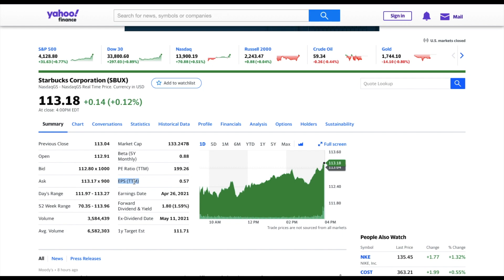EPS - qu'est-ce que c'est ?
Le site de Yahoo pour avoir toutes les données financières sur les entreprises